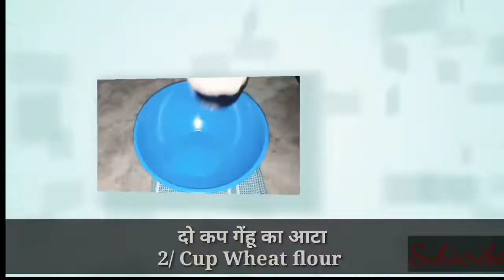Crispy Chilli Garlic Lachha Paratha Recipe | चिली गार्लिक लच्छा पराँठा | गेंहू के आटे का लच्छा पराठा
lachha paratha
lachha paratha recipe
lachha paratha banane ka tarika
lachha paratha with wheat flour
garlic paratha
garlic paratha recipe
गार्लिक परांठा
चिली गार्लिक परांठा
पराठा रेसिपी
paratha recipe
गेंहू के आटे का पराठा कैसे बनाते हैं
गेहूं के आटे का पराठा
गेहूं के आटे की रेसिपी
genhu ke atte ki recipe
Chilli Garlic Paratha recipe at home ।  चिली गार्लिक परांठा । क्विक चिली गार्लिक परांठा । home made chiili garlic paratha । restaurant style stuffed garlic paratha । Quick chilly garlic paratha । spicy garlic paratha ।  Garlic Cheese Paratha recipe ।  गार्लिक चीज़ परांठा ।  Multilayered Chill Garlic Paratha । mouthwatering spicy lassan paratha at home । चिली गार्लिक लच्छा पराठा, Spicy Garlic Laccha Paratha । Crispy Multilayered Garlic Paratha । Unique Style Garlic Paratha ।  garlic paratha recipe ।
ruchi kitchen
garlic paratha ।  garlic bread recipe ।  indian breakfast recipe ।  garlic bread ।  breakfast recipe । how to । cheese paratha ।  lachcha garlic paratha । multilayered paratha ।  paratha recipe । crispy pararha । garlic bread without oven ।  cheese garlic bread । cheese garlic bread recipe । plain paratha recipe with wheat flour ।  multi layered paratha । chur chur paratha ।  lachha paratha ।  laccha paratha with wheat flour ।  mughlai paratha ।  cheese paratha recipe in hindi । paratha । roti । hindi